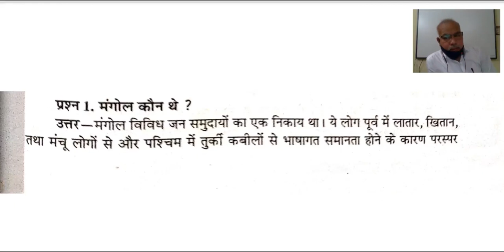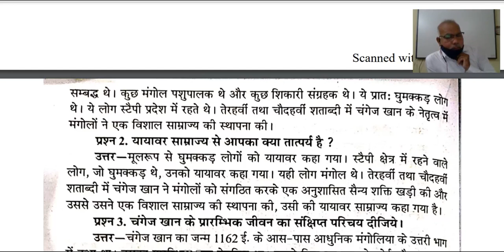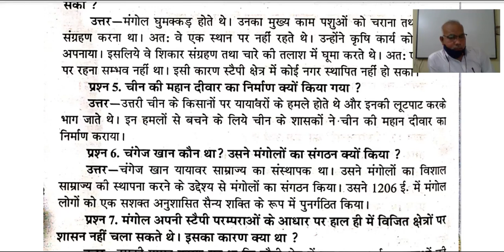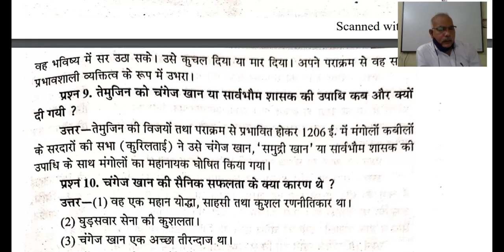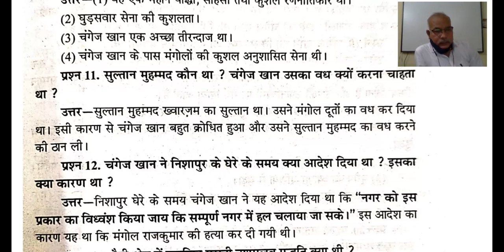कक्षा 11 इतिहास,अध्याय 5 ,प्रश्न उत्तर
Mr. Rakesh Pandey